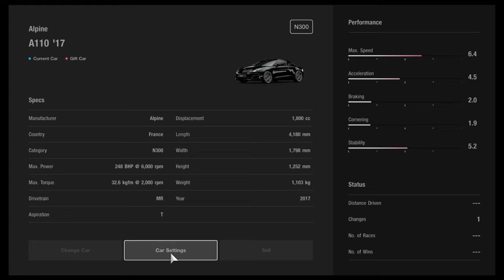1 Lap on SSRX w/ Alpine A110 2017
The newer generation Alpine.